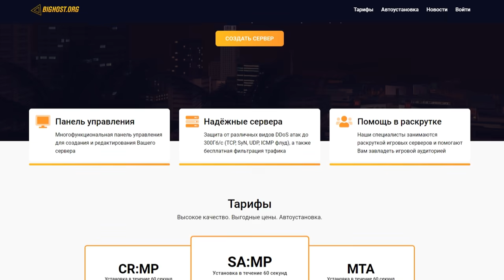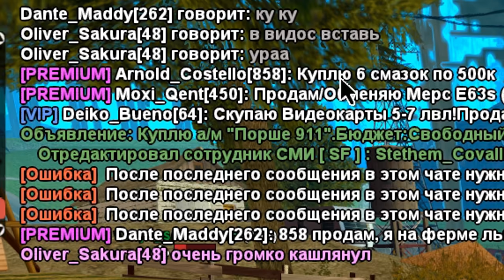ПУТЬ ВЛАДЕЛЬЦА БАРА в GTA SAMP #19 - 😲 СУПЕР ГРАБЛИ и МАЙНИНГ ФЕРМА на ARIZONA RP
💬 СЕГОДНЯ В ВИДЕО:
Это ДЕВЯТНАДЦАТАЯ серия моего ПУТИ БИЗНЕСМЕНА, а именно ВЛАДЕЛЬЦА БАРА №5 на Grove Street (Ten Green Bottles). Я поставил себе несколько ЦЕЛЕЙ, которые я буду должен ВЫПОЛНИТЬ, и вот они:
- Иметь ПРИБЫЛЬ (финку) бара - 70 млн вирт ЕЖЕДНЕВНО в течение недели
- Купить ВСЕ УЛУЧШЕНИЯ бара (игра в "дурака", орел и решка, однорукий бандит)
- Обогнать ТОП бары 165 и 51 по прибыли и посетителям!

 - IP Arizona [18 - CasaGrande]: 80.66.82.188:7777
 - Вводи мой ник при регистрации Dante_Maddy и получи от меня БОНУС в виде $$$

- ПУТЬ БОМЖА ДО ВЛАДЕЛЬЦА ТОП БАРА В ГТА САМП (ЖИЗНЬ БИЗНЕСМЕНА НА АРИЗОНА РП)
На этом проекте, кстати, еще играют Батори (TheBathorya), Andre Sucre (Андре Сукре), Delorenzy (Делорензи), Richi (Ричи), Felliny (Феллини), Hugo Romero (Хуго Ромеро), Lightjoker (Лайтджокер), Brulyov (Брулев), Revazz (Ревазз), Waldemar (Вальдемар), Noro (Норо), Maras Shakur (Марас Шакур), ВЕРТЕИЧ и другие крутые парни.